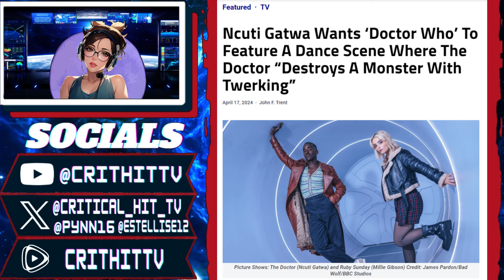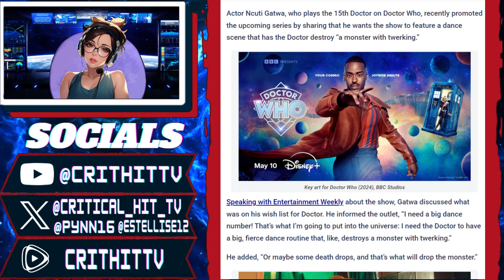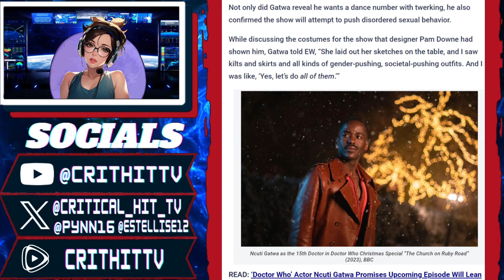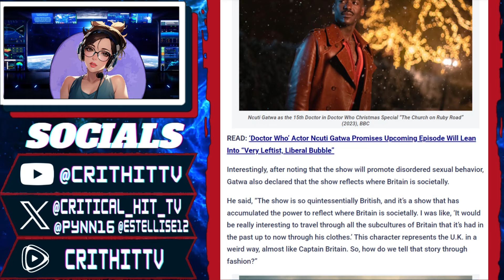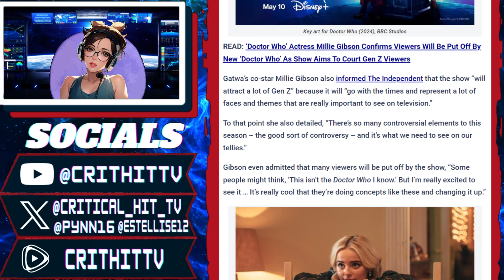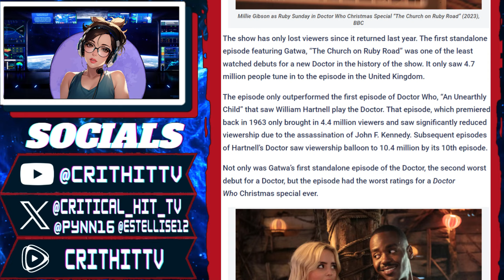Doctor Who's Twerk-Off Disaster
Join the chaos as Doctor Who takes an unexpected turn into the world of dance, battling monsters with twerks and twists. But as ratings plummet and Disney steps in, the future of the beloved series hangs in the balance. Will this bold new direction save the show or send it spiraling into oblivion?